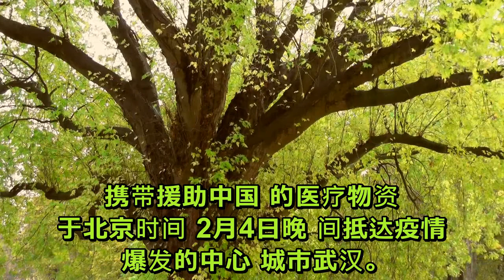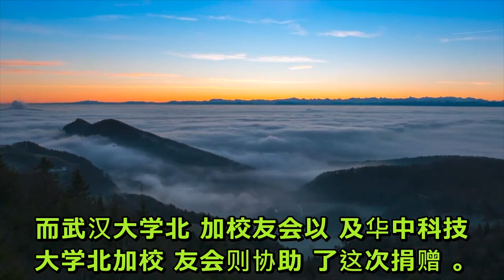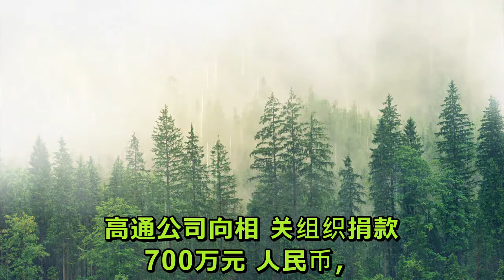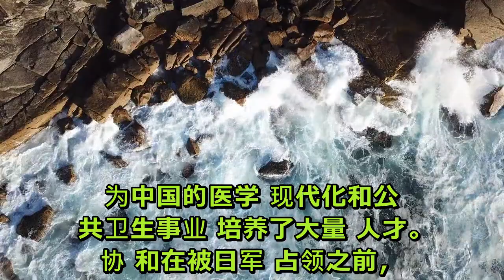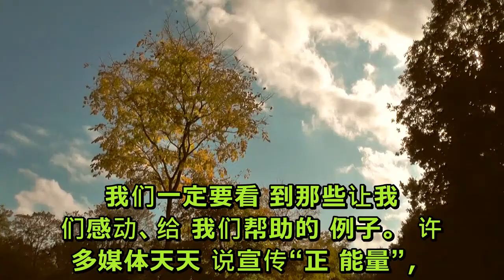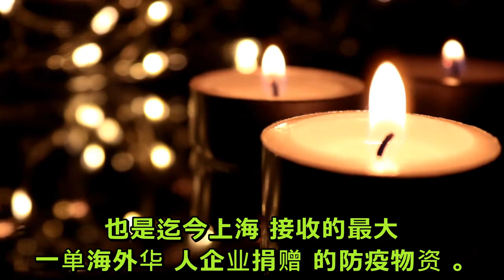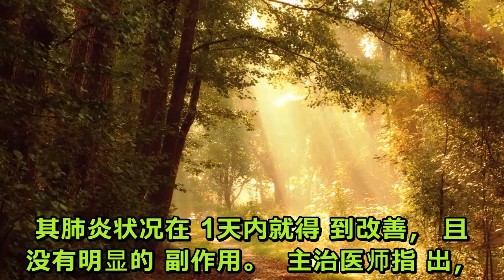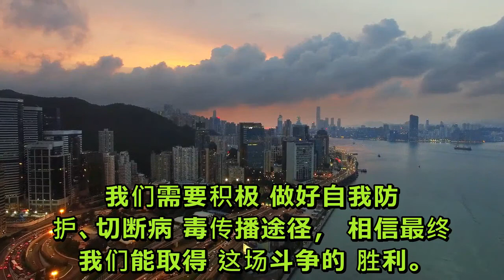不吹不黑，说说美国到底援助什么了？(组图)